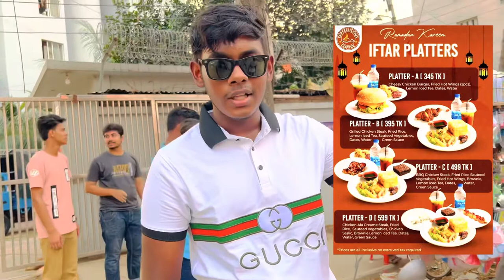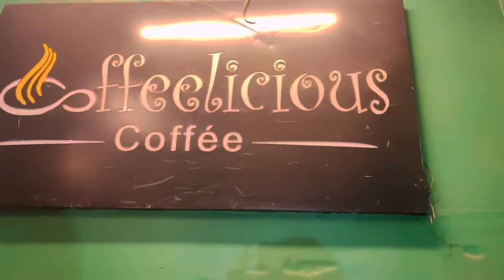VLOG-38 | IFTARI VLOG AT COFFEELICIOUS | MOHAMMED HATEM VLOGS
Video Editing App Capcut @Tutoriales Capcut

No Copy Right Music
No Copy Right Song
No Copy Right Tune